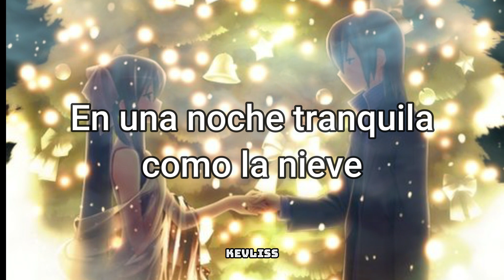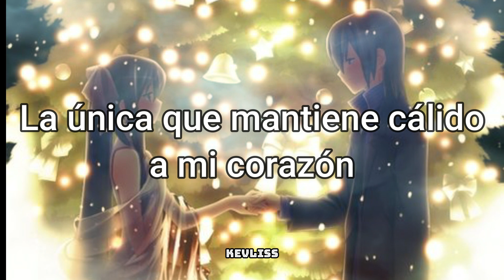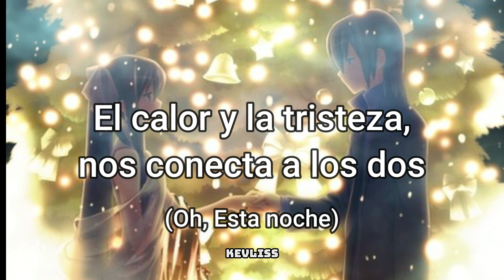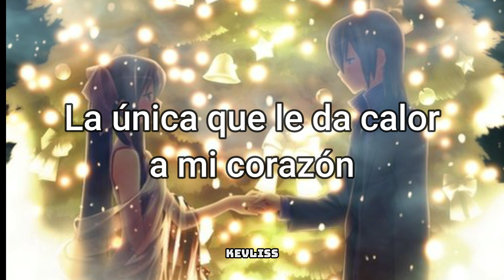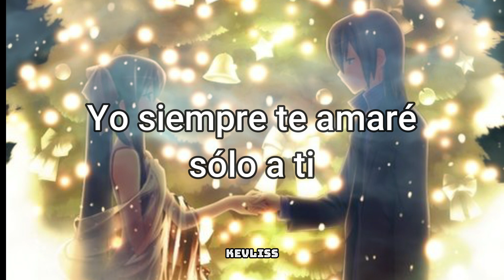U-KISS - Shape of your heart (Christmas Version) [Sub Español + Rom]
Tema: La forma de tu corazón